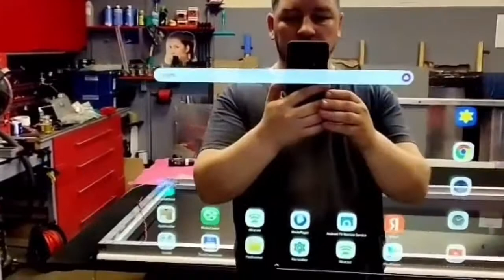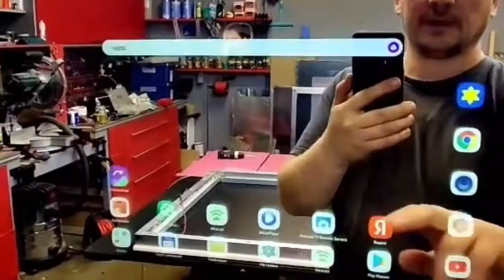Открытие века Технологии Древних у вас просто снесет Башню